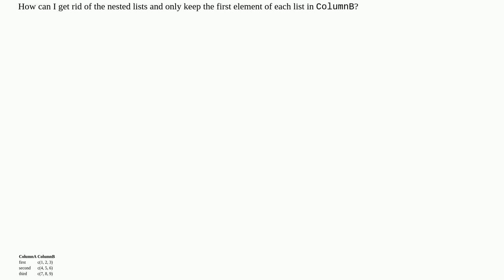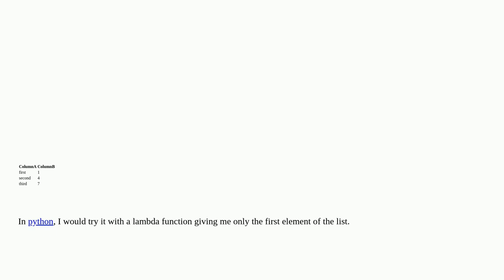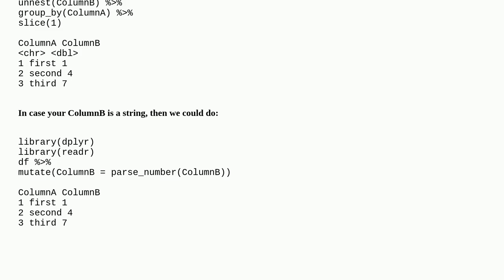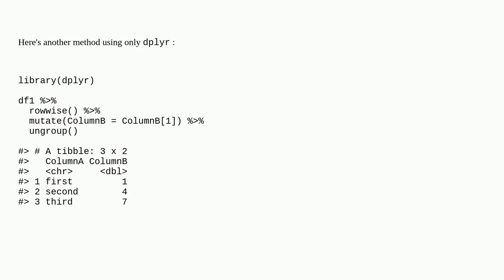Getting first element of the list in each row in a list-column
A special thanks goes out to the community

  python r indexing list dataframe